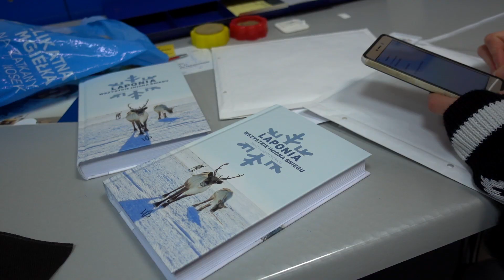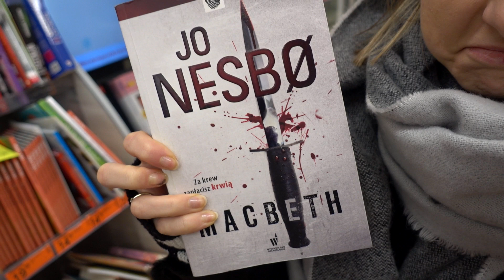Jesteśmy sensacją 😄 || Vlogmas #5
⬇️Rozwiń opis⬇️

😊 Miło, że znów tutaj zajrzałeś.  Zapraszamy na vlogmas.
🤔 Chcesz uczyć się języków obcych?
i skorzystaj z KODU rabatowego -10% na hasło: POSYPANO
Kod obowiązuje do dnia 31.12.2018
✉️ Zapytania biznesowe ✉️
🎦 Nagranie zrealizowane przy użyciu: 🎥 Sony RX100 IV

🎵 Muzyka:
🎶 Dj Quads - Honey My Love

Jako "Twórcy" kanału na YT który jest zbiorem naszych materiałów i w nich zawartych przemyśleń i doświadczeń informujemy, że zgodnie z §100 Konstytucji Królestwa Norwegii  (Kongeriget Norges
Grundlov) każdemu wolno wypowiadać własną opinię o administracji państwowej lub na jakikolwiek inny temat.
"Frimodige Yttringer, om Statsstyrelsen og hvilkensomhelst anden Gjenstand, ere Enhver tilladte."

Dla wścibskich:
Nie bierzemy odpowiedzialności za komentarze widzów i wszelkie sugestię prosimy zgłaszać do obsługi platformy.
Informujemy również, że każdemu zapewnia się wolność wyrażania swoich poglądów (§54 Konstytucji Rzeczpospolitej Polskiej)

Niniejszy film stanowi utwór, podlegający ochronie na podstawie ustawy o prawie autorskim i prawach pokrewnych.

Zgodnie z art. 212 k.k. (Polska) odpowiedzialności karnej podlega ten, kto pomawia inną osobę [...] o takie postępowanie lub właściwości, które mogą poniżyć ją w opinii publicznej lub narazić na utratę zaufania potrzebnego dla danego [...] rodzaju działalności.